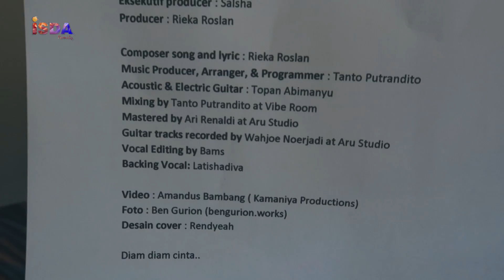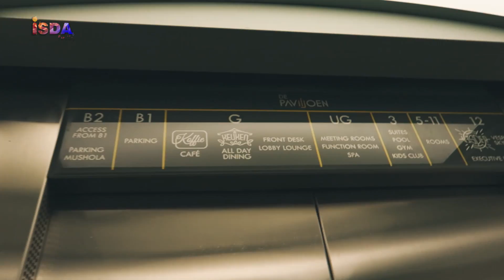CERITA DI BALIK LAGU DIAM-DIAM CINTA